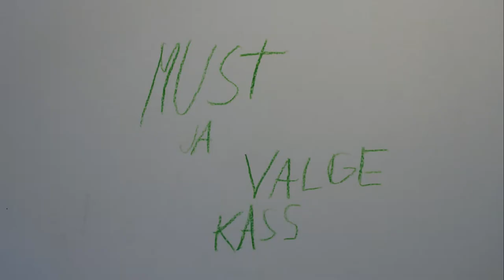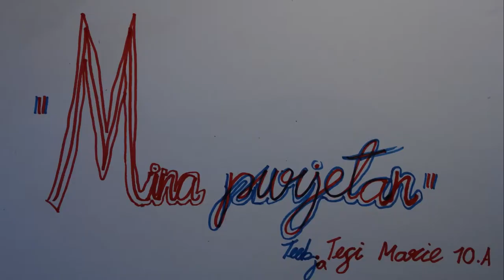Kinobuss Hiiu Folgil 2017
2 päeva toimus Hiiu Folgil filmistuudios, Kinobussi stuudios, metsik filmitegemine. Tegu käis nõnda suure hooga, filme tuli kui Vändrast saelaudu.